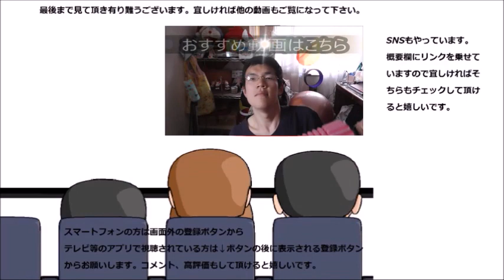父の日企画として電子ライターレビューに初挑戦したら慎重になり過ぎて残念な結果に……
父の日のプレゼントに良さそうな電子ライターレビューに挑戦してみたのですが、何だか……な結果に……
今回紹介したライター↓
贈り物は此方まで↓
〒153-0042